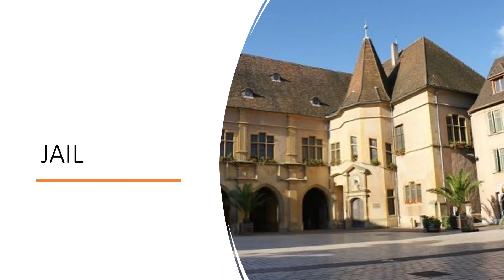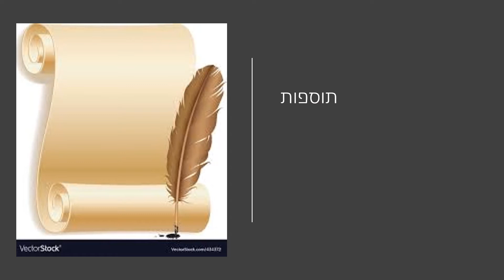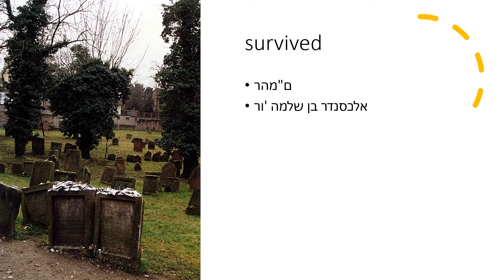ד אדר מהר"ם מרוטנברג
רבי ליב שרהס